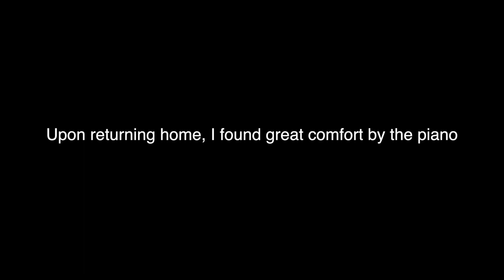Nord Grand: Baby Upright (almost too balanced!)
This is how the Baby Upright sounds, when you load up the preset.
Gorgeous isn't it? 😊

Title: Gud ske tak og lov
Composer: C.E.F. Weyse, 1837

I'm right here! Hit me up in the comments below!